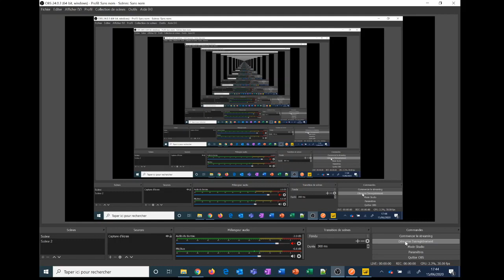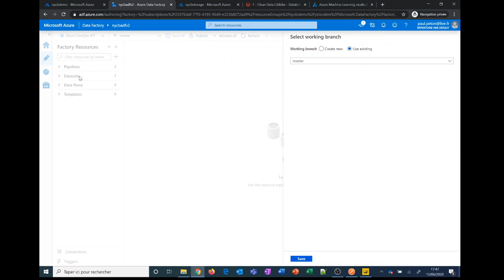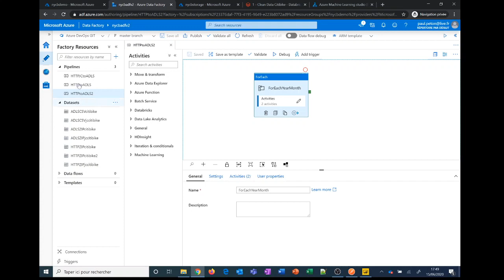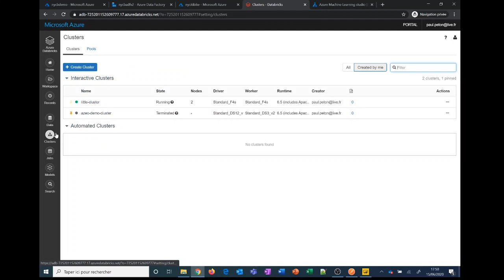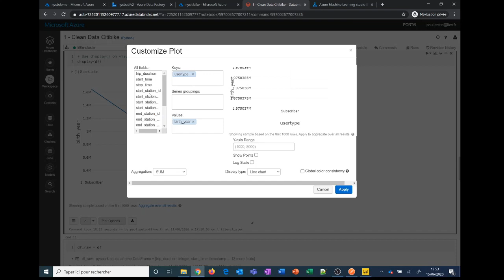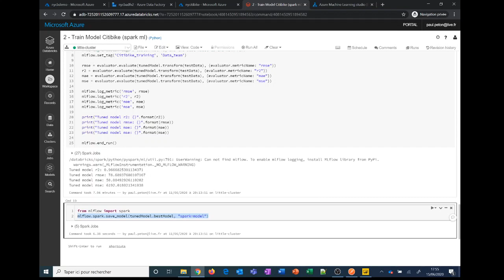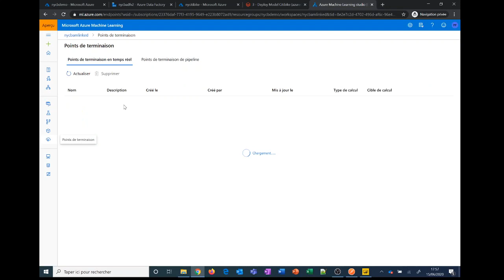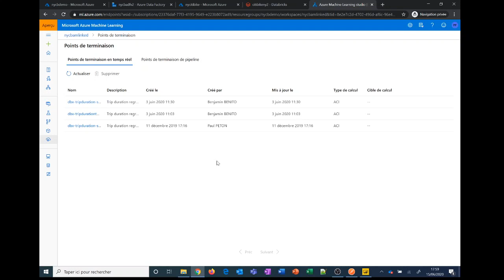Projet Data sous Azure 100% services managés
Démonstration d'un projet data de bout en bout mettant en pratique Azure Data Factory, Azure Data Lake Storage gen2, Azure Databricks et Azure Web App.